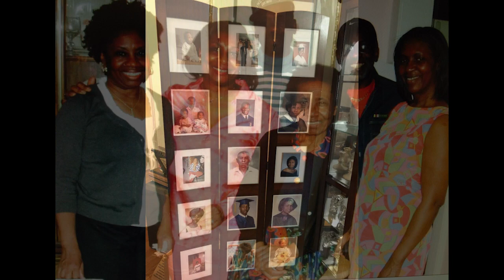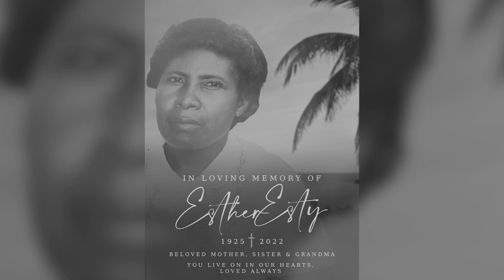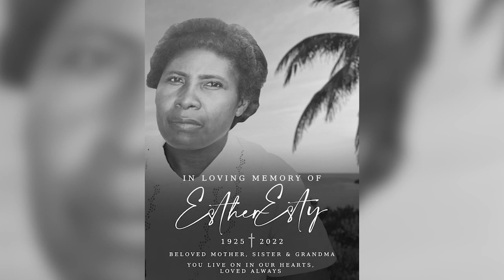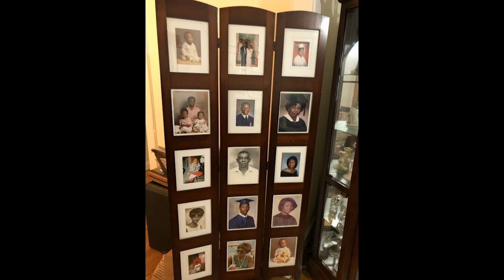AUNT ESTHER PHOTO MONTAGE